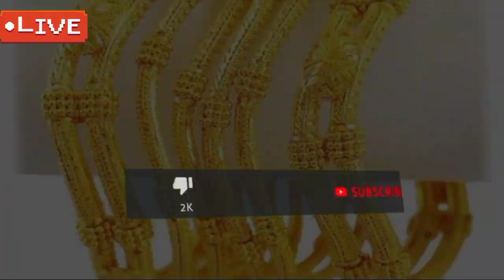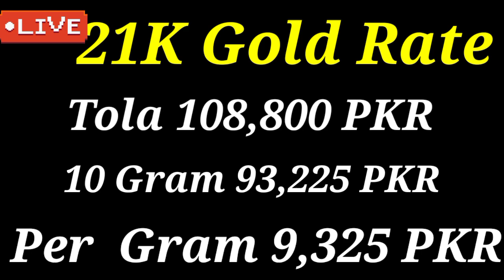Gold Rate Today | Gold Rate Today in Pakistan | Aajj Sooney ki Qeemat | Gold Price Today | Evening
( NOTE )

                      ( ISCLAIMER)